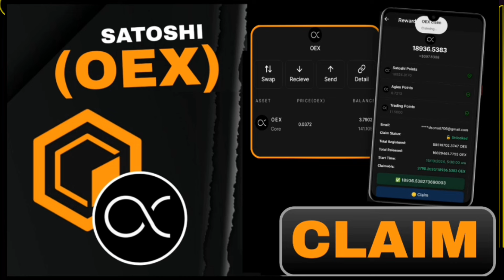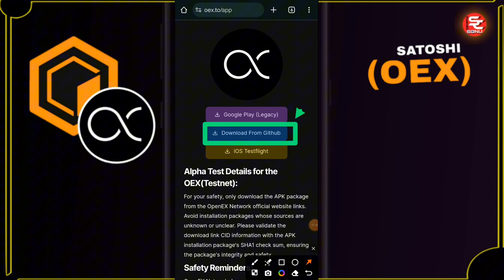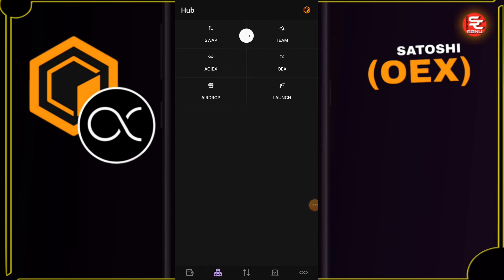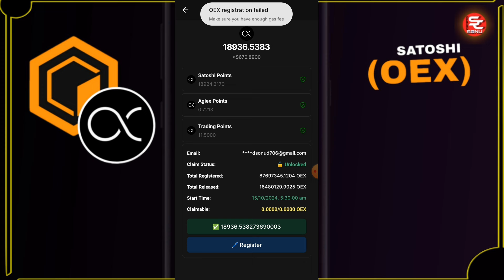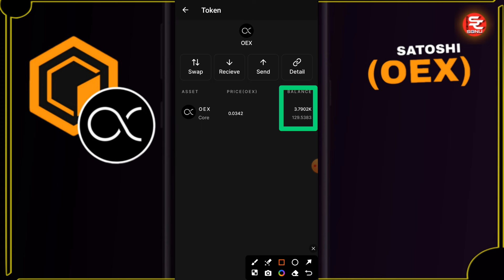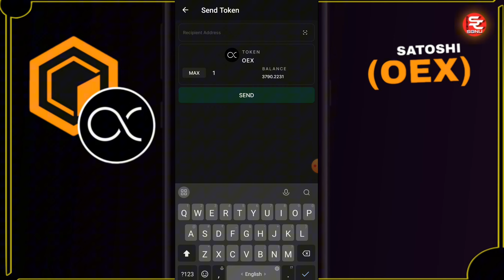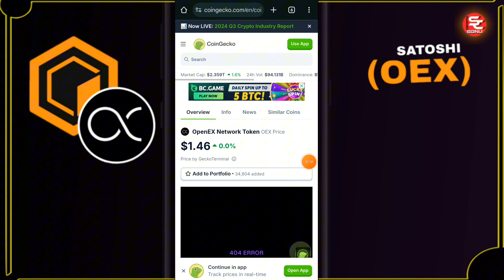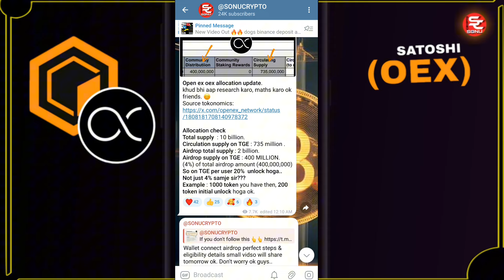Satoshi OEX Airdrop Claim | Open Ex Network Update | Satoshi OEX Withdrawal | Price Prediction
bonus Code -146065
Coindcx